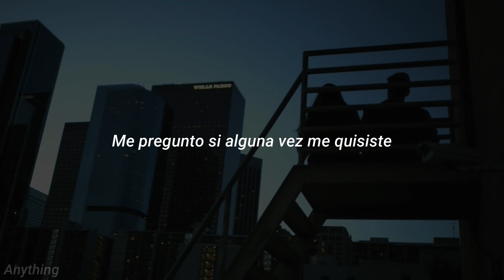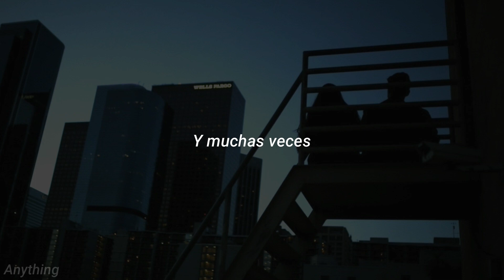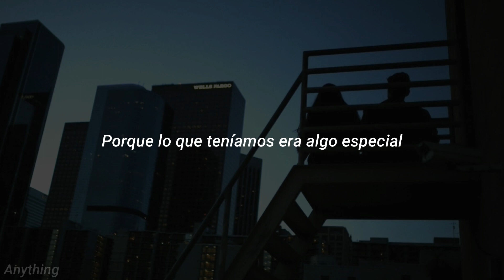me pregunto si alguna vez me quisiste :(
Canción: svmp & yaeow - take me back

svmp & yaeow - take me back (español)

Lyrics:
I don’t talk about my feelings when I’m lonely
Cause I don’t know If I can take all the pain
I wonder if you ever really want me
I think of you like every day

And right now I’m so low, but when we grow older
I hope I can see you again and tell you how much I’m missing you

Hook:
Oh can you take me back
To 2008
To the night that we first met
I don’t want to forget you
Cause what we had was something special
Just take me back

Please take me back
What we had was something special

Bridge:
And Sometimes
I think I will end up alone